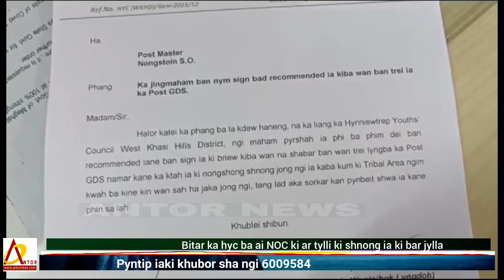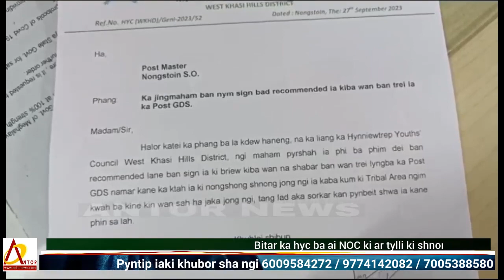ioh NoC ki bar jylla na ki Ar Tylli ki shnong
ki khubor na ka jylla